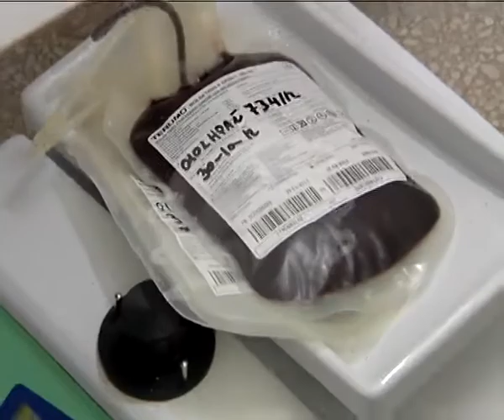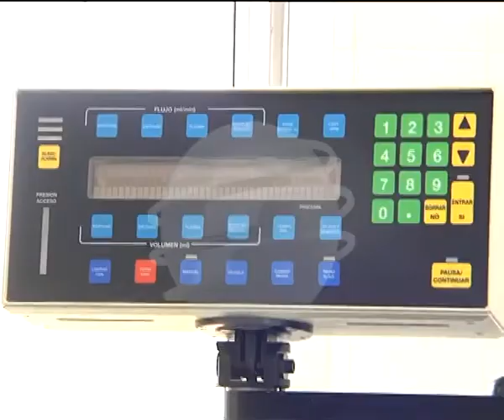BANCO DE SANGRE DESABASTECIDO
EL BANCO DE SANGRE DEL HOSPITAL PEDIÁTRICO ACOSTA ÑU HACE UN LLAMADO A LOS DONANTES VOLUNTARIOS. LAS CIRUGÍAS COMPLEJAS REQUIEREN DE MÁS VOLUMENES DE SANGRE PARA SALVAR LAS VIDAS DE NIÑOS, NIÑAS Y ADOLESCENTES.